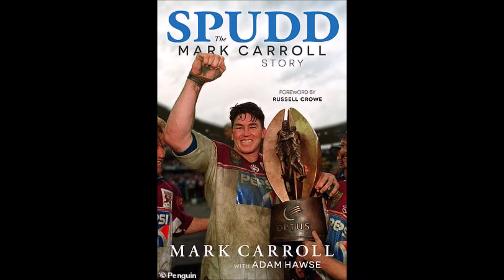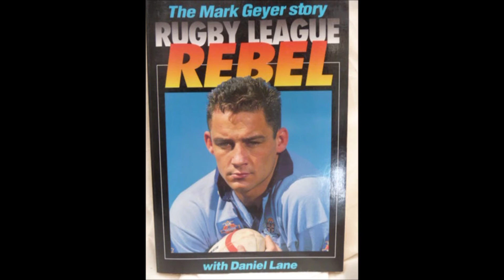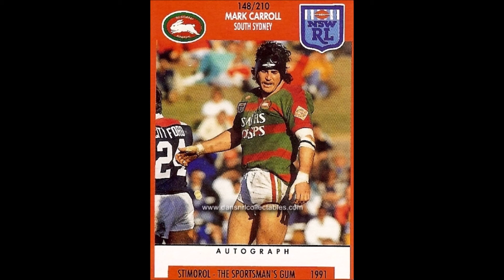Mark "Spudd" Carroll interview on The Rush Hour w/ MG talking about his new book....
Mark "Spudd" Carroll talks to fellow rugby league hardman Mark "MG" Geyer on Triple M's "The Rush Hour w/ MG".